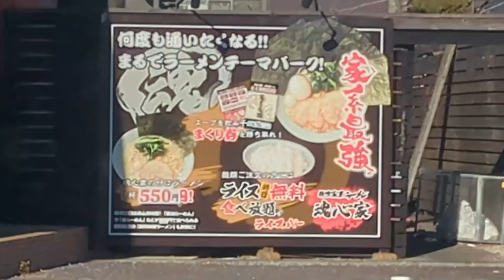柊にイタズラして反撃された大輝。ゴールデンレトリバーティト